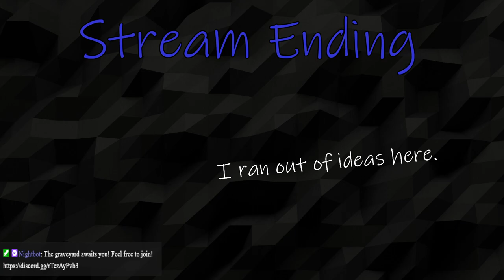The Craftingness Madness & Hatching Tide | FINAL FANTASY XIV ONLINE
The reset on the supply and provisioning is gonna kill me on the inside at this rate.